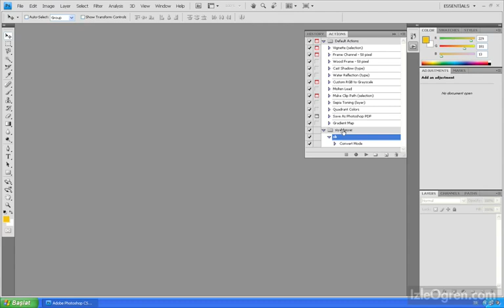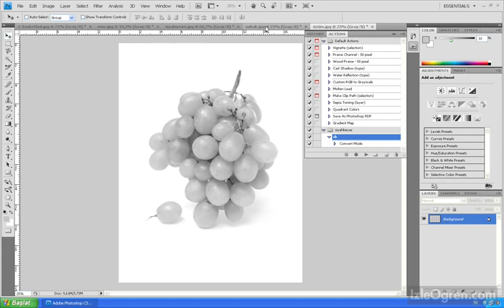Photoshop Dersleri 0903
Photoshop, fotoşop, photoshop dersleri, montaj, fotograf, çizim, efekt, ders, Görüntü, İşleme,
Photoshop Dersleri